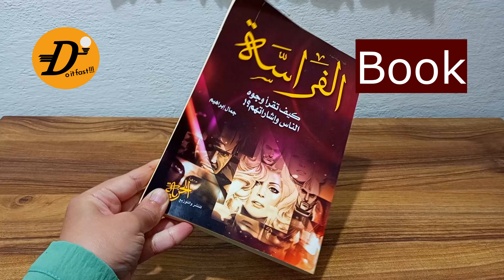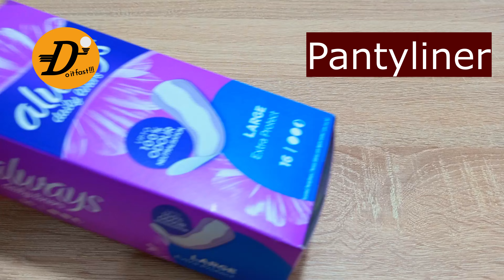3 wardrobe HACKS & closet TRICKS that EVERYONE should KNOW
In this video, I will show you 3 wardrobe life hacks & closet tricks.
Henceforth, with 3 closet life hacks and wardrobe tips and tricks you can solve your laundry problems faster.

We recommend adult supervision and care always.

All the information on this video is published in good faith and for general information purpose only.
We do not make any warranties about the completeness, reliability and accuracy of this information. Any action you take upon the information you find on this video is strictly at your own risk and will not be liable for any losses and/or damages.